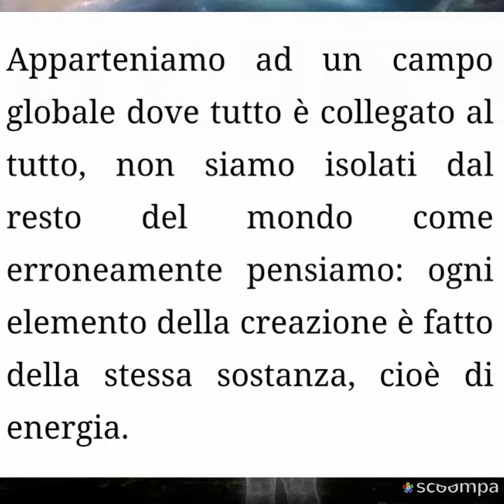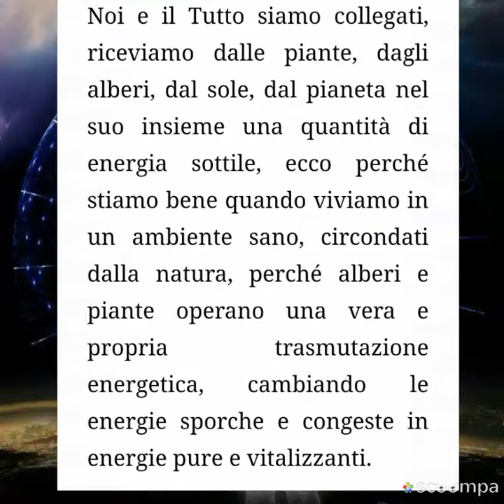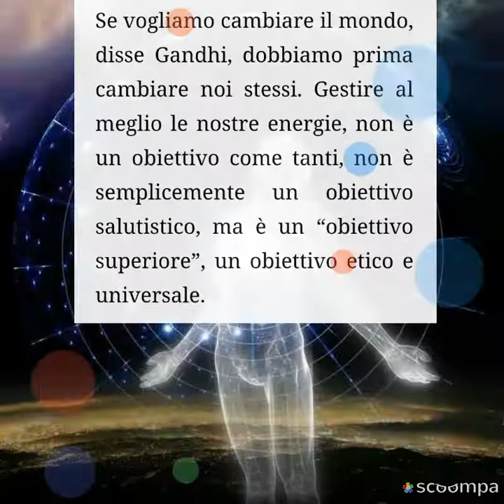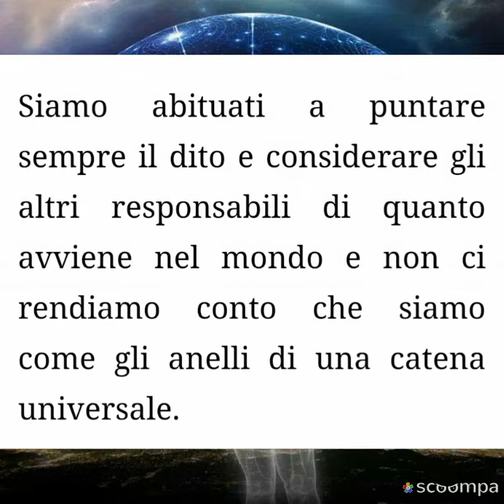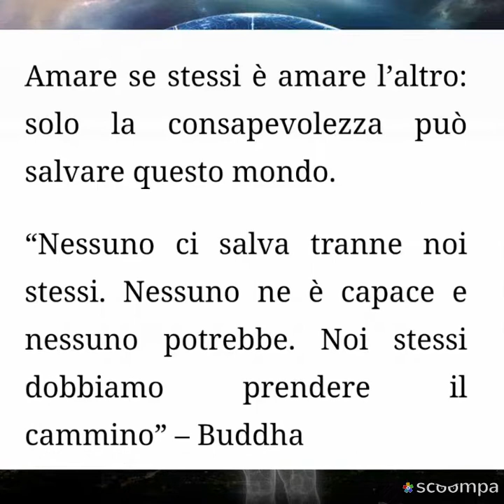Noi siamo Energia Interrelata. Lo Spirito è più importante della vita materiale.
Energia Universale connessa con Acqua, aria, piante, natura, animali, esseri umani. Siamo tutti connessi allo stesso punto, tramite una catena di cui noi siamo un anello che collega altri due esseri.